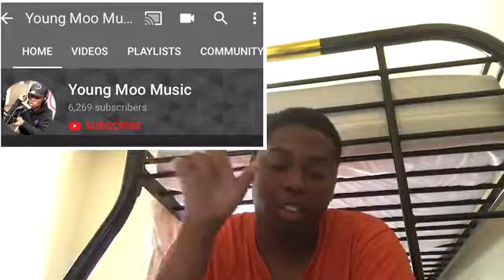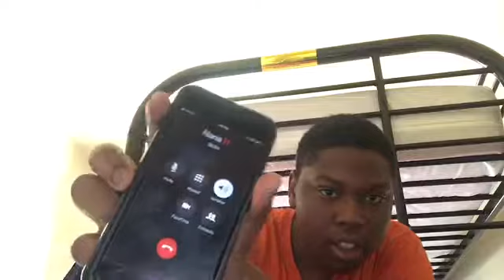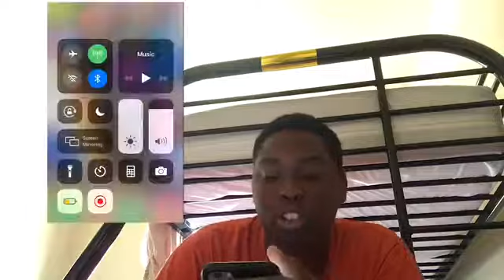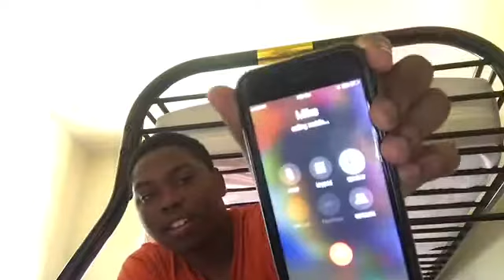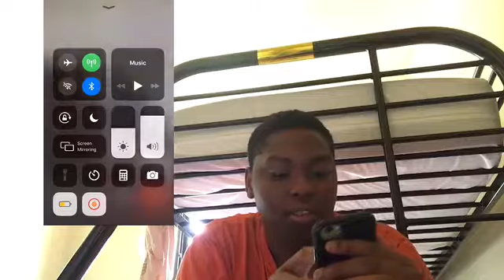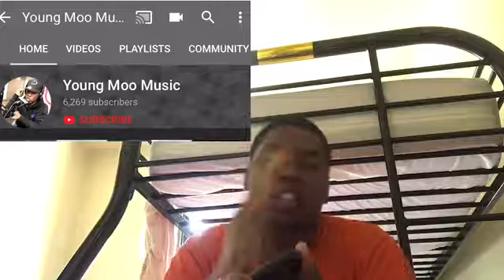Calling my friends 100 times tell they block me !!!!!!